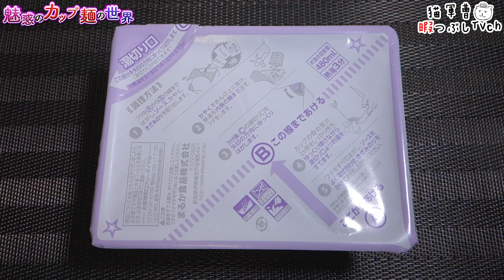ペヤング ピリ辛高菜明太子味やきそば【魅惑のカップ麺の世界2174杯】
まるか食品
ペヤング ピリ辛高菜明太子味やきそば

2021年4月5日発売
購入店：ベイシア

5：至福
4・4.5：美味
3.5：イイね👍
3：普通
2・2.5：うーん…
1.5：( ´_ゝ`)ｽﾝ
1：😡😡😡

うまいヨゆうちゃんラーメン どっ豚骨ラーメン【魅惑のカップ麺の世界2173杯】

BGM/SE
DOVA-SYNDROME